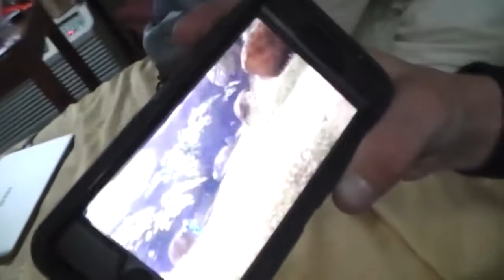American Milsim IronHorse 2 Adventure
Don't forget to check out Gunfighter Pro Shop, they are one of the few airsoft stores in the nation that offer a full lifetime warranty & full OEM cost replacement warranty on the guns purchased from there. They ship all across the country so don't be afraid to give them a call!

Like the field and gameplay? Check out American Milsim's website to see more information!

Want to be an airsoft journalist? Join the journal and share your war stories, talk about pew pews and whatever you feel like!